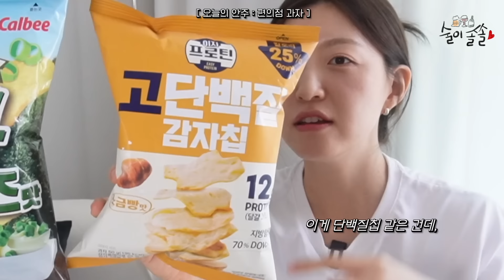여자의 니즈는 코코초가 잘 안다. 완벽주의 끝판왕 ISTJ 크리에이터 코코초ㅣ#술이솔솔 Ep.9 편의점 하이볼과 과자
𝐅𝐓𝐂
본 영상은 광고 영상이 아닙니다.

𝐭𝐚𝐥𝐤.
출연자에 대한 사유 없는 댓글은 무통보 삭제 처리합니다.